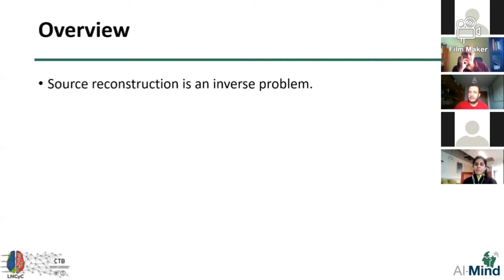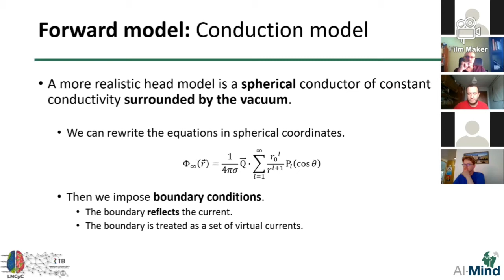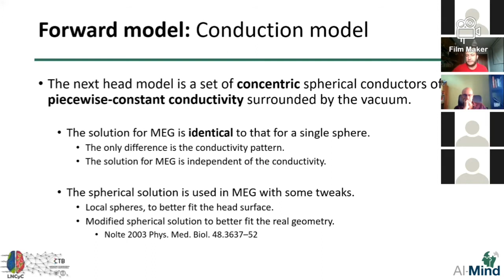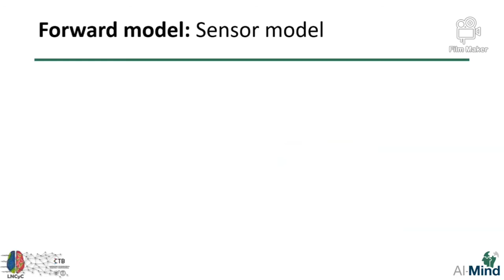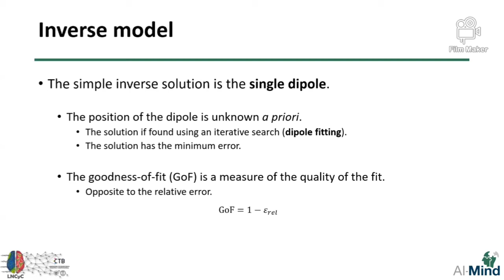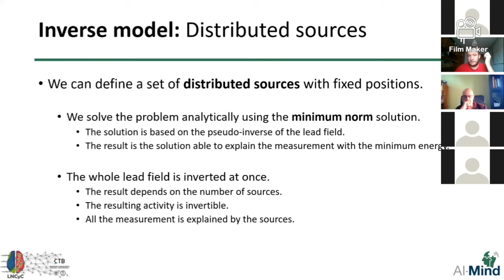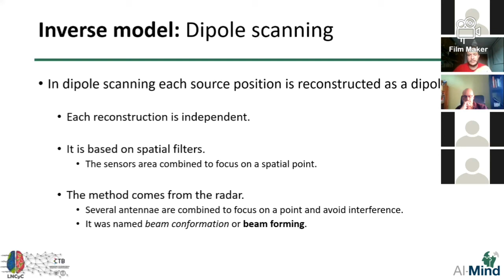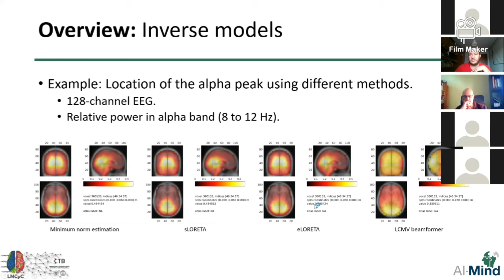AI-Mind webinar Fundamentals of source reconstruction on EEG and MEG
EEG and EMG measure electrophysiological activity from outside of the head. While the temporal resolution achieved using these techniques is high, the spatial identification of the origin of the activity is far from trivial. This identification, usually referred as source reconstruction, is a classical ill-posed problem, and can only be solved under some assumptions.

This webinar aims to instruct in the mathematical basis of source reconstruction, the different methods and their assumptions, and the suitability of each method for EEG or MEG.

Speaker:
Dr. Ricardo Bruña works as a researcher in Complutense University of Madrid, Technical University of Madrid and Universidad de La Laguna, in Spain, and is a member of the AI-Mind consortium. His research focuses in source reconstruction, using both EEG and MEG, and estimation of functional connectivity.